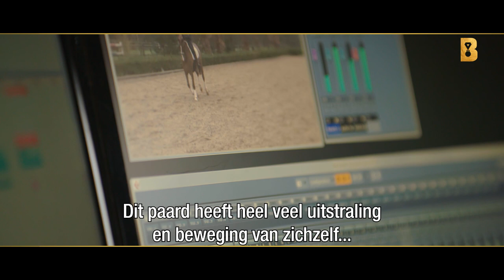Dressuurkür op muziek van HAEVN vertelt Sanne Voets' verhaal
Geen stevige beat, spektakel of bombarie, maar juist kleine muziek die de nadruk legt op de intense band die Dem en ik hebben opgebouwd. Op de samenwerking tussen ruiter en paard en hoe schitterend onze sport daardoor kan zijn. De muziek is filmisch, bezorgt je kippenvel en bovendien vertelt ze ons verhaal. Een van je hart volgen, geduld en vertrouwen bewaren en van je eigen weg gaan.

Zó vaak heb ik keuzes gemaakt waar ik vreemd op aangekeken werd. Heb ik bewust gekozen om niet de massa te volgen, maar te luisteren naar mijn gevoel. Heb ik goedbedoelde adviezen in de wind geslagen, omdat ik dacht dat een andere manier beter voor ons zou zijn. Soms kwam me dat duur te staan, maar daar probeerde ik weer van te leren. Uiteindelijk ben ik trots op de schitterende weg die we samen hebben afgelegd en die geleid heeft tot vele prachtige titels en prijzen, maar bovenal tot een intense band met mijn paarden en een fantastisch team dat achter ons staat. En nu mogen we dat verhaal aan het grote publiek vertellen!